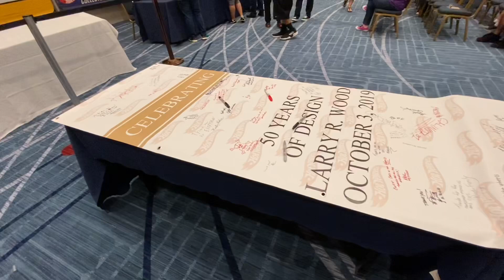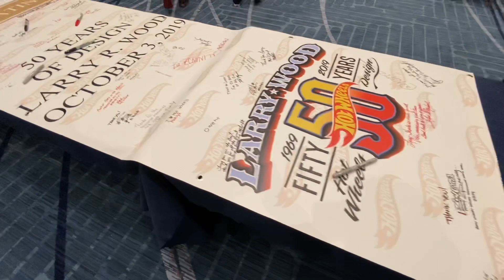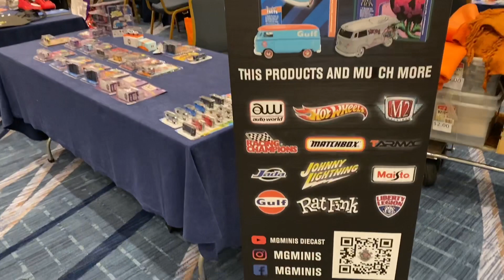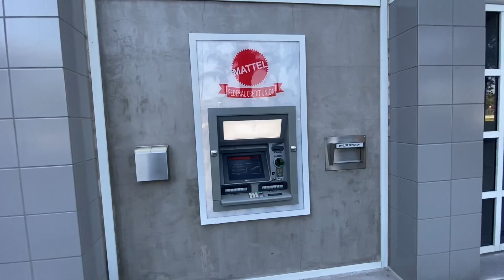Ultimo Dia da Convenção da Hot Wheels Los Angeles 2019 e Visita a Mattel em El Segundo CA - MgMinis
- Tudo sobre nosso quinto dia direto da Convenção Hot Wheels de Los Angeles 2019.

- Todos os dias desta semana irei postar o resumo do dia virem nosso Subscriber e adicione o sininho para receber notificações de videos.

Abracos
MgMinis DieCast